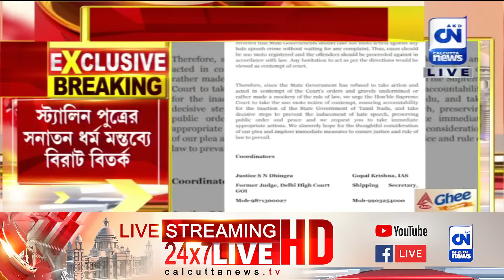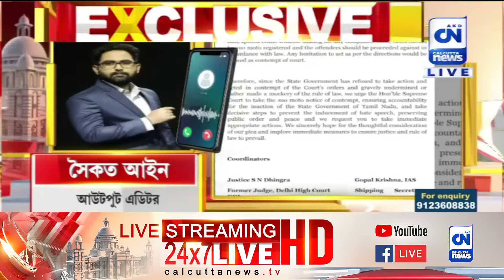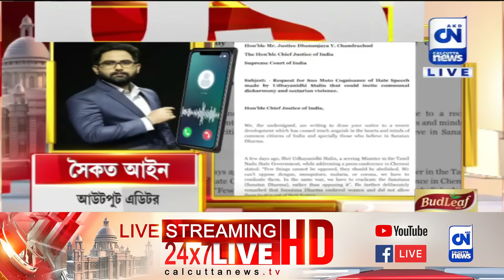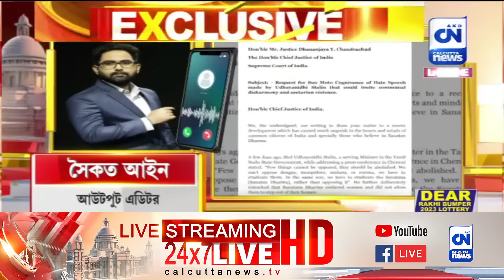সনাতন ধর্মের বিবাদে চাপে ইন্ডিয়া জোট | ক্যালকাটা নিউজ ডিজিটাল